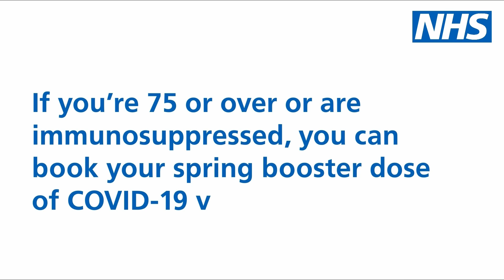Bernie, 76 from Manchester gets his COVID-19 spring booster vaccine